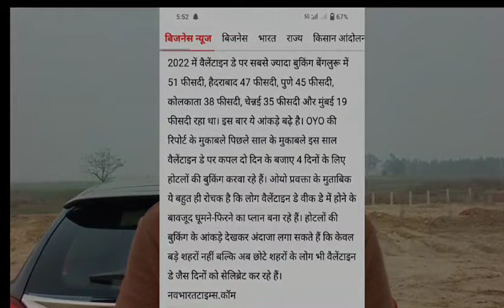Valentine News | OYO Hotel Booking Process | Hotel room news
In this video - is video me Valentine day ke din oyo me kitna room booking hota hai history of oyo hotel room in India  aur oyo ka 1 year ka income kitna hota hai and hot to oyo room booking process just ye video dikhane ka matlab sir aur sirf knowledge ke liye hai

Best OYO Hotel In India
Valentine day news india
Oyo room valentine day news
Oyo room kaise book karen
Oyo room valentine day booking news
Trending News valentine
Viral news valentine
Valentine enjoy video
Valentine Mumbai
Valentine India
Valentine hayderabad
Valentine all over India
Most viral Valentine videos
Most searched Valentine videos
Valentine day kaha kaha manate hai
Sabse jiyada valentine kaha manate hai
Valentine day park video
Valentine day Mumbai
Valentine day Delhi
Valentine up
Sabse jiyada dekhe Jane wala video
Trending News 2024
Valentine day 2024
Nes update valentine day
Most searched Valentine day news
News Valentine Oyo
Video valentine Oyo
Oyo room booking process
Oyo hotel booking process
Oyo hotel video
Oyo hotel
Oyo hotel India
Indian news Valentine day
India valentine news
India valentine video
Worldwide valentine video
Afzal Vlog Wale

about this channel- is YouTube channel par *Afzal Vlog Wale* is par daily all type news Entertainment sports expose unboxing life style business traveling Bollywood Hollywood politics Electrition knowledge facts social media learning earning financial freedom vehicles personal wealth coverage education kisan everything news videos Aata Hai.

*THANKS FRO WATCHING THIS VIDEO*